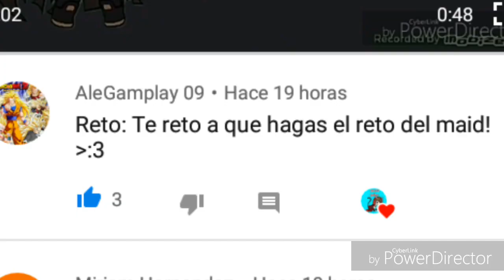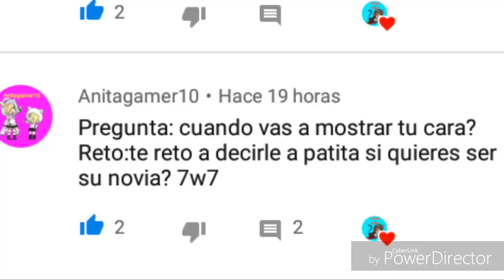Preguntas y retos | especial 20 subs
Gracias a  todos:D